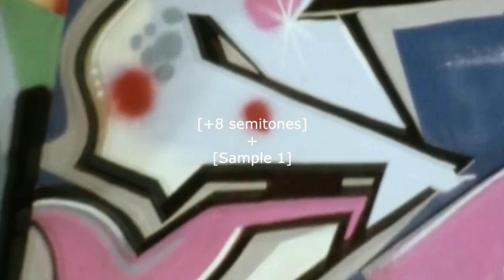Sampled by Jay Versace: SZA - Smoking on My Ex Pack (1)